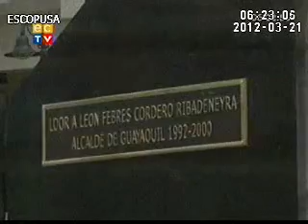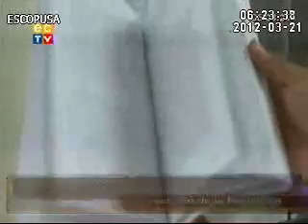Ministra María Fernanda Espinosa habló sobre colocación de Monumento a León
La ministra Coordinadora de Patrimonio recalcó que la única razón para que se prohíba la colocación del monumento a León Febres Cordero es porque el barrio Las Peñas es uno de los 6 conjuntos patrimoniales de Guayaquil.